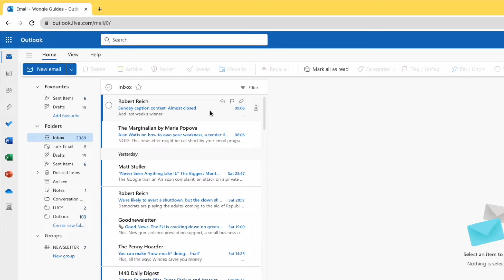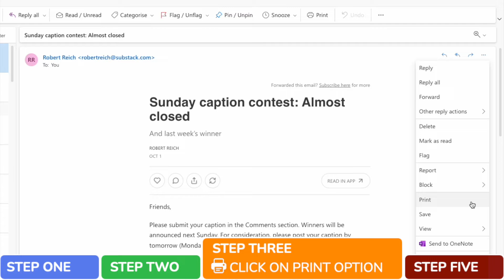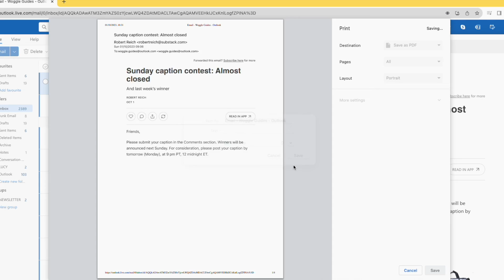How to save Outlook email as PDF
In this guide, we’ll look at how to quickly save any email as a PDF in Outlook.

🕔  Key Moments
00:00 | Introduction
00:12 | How to save Outlook email as PDF
02:35 | Wrap up

🔎  Useful links
See more info on how save an email as a PDF in this Microsoft support guide ‘Save a message as a file’